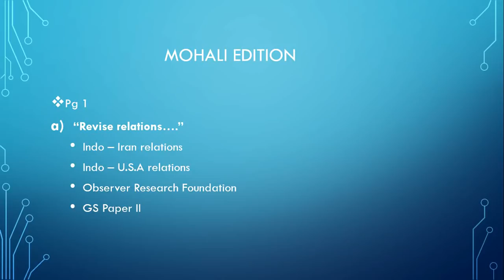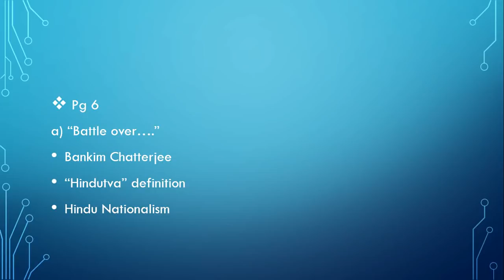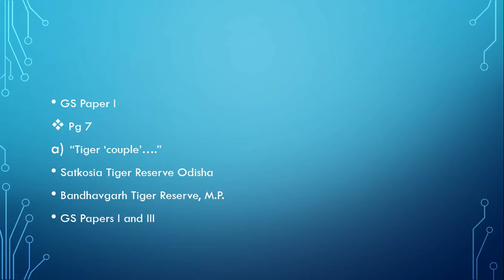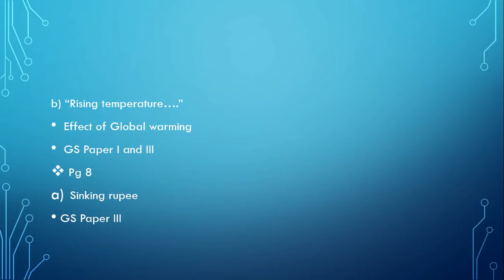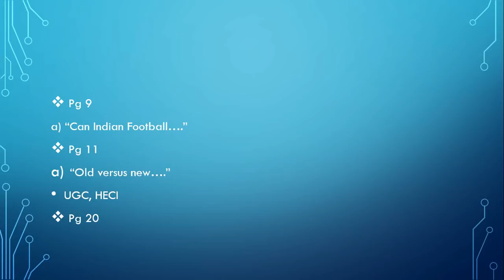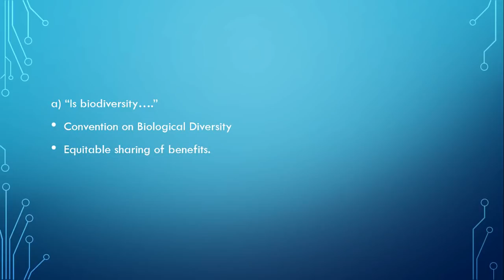Did You Notice -June 29, 2018 for IAS || UPSC